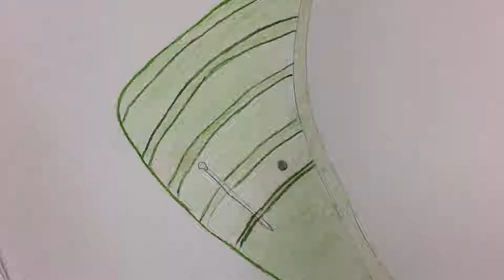My Stop Motion Movie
Two short people